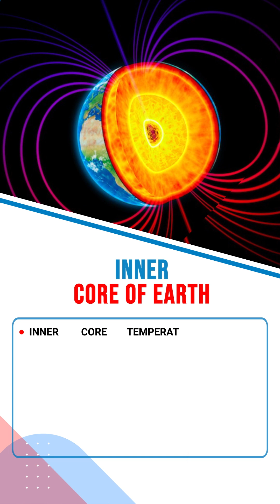Inner Core of Earth | Earthquakes | Forum IAS